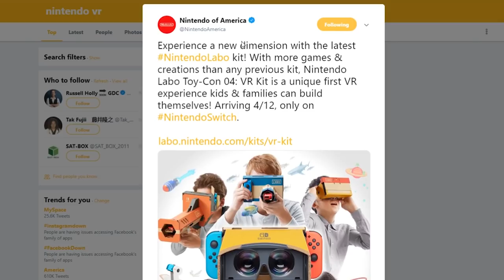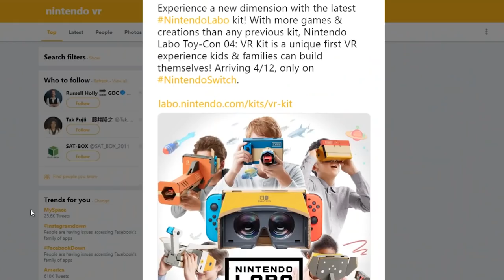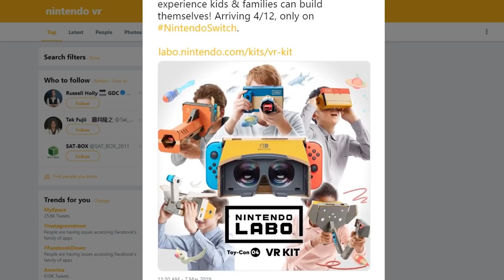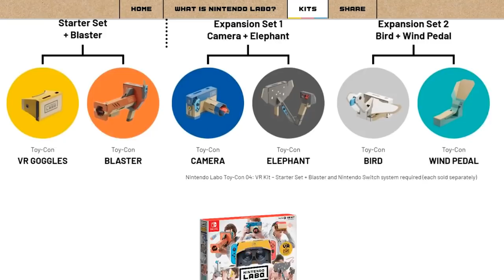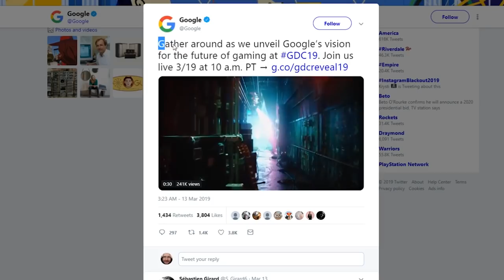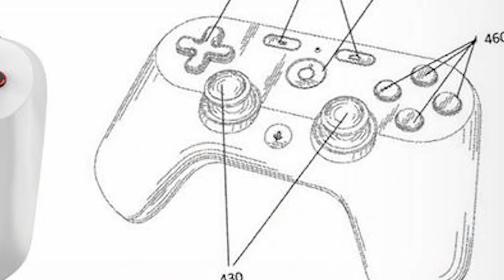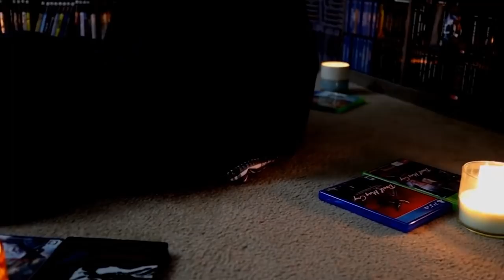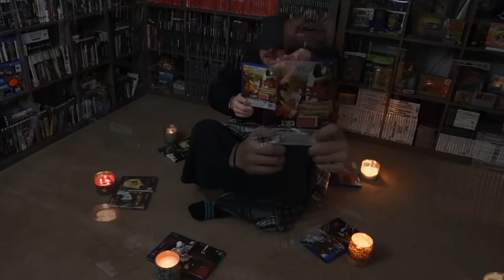Nintendo Switch VR or Google's Console, which is a WORSE idea?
Nintendo Switch FINALLY Gets VR... For Labo. Google unveils their Google Gaming Console and the controller... looks just like Ouya's Controller. Nintendo Labo VR or Google Console, which one will be a bigger mistake?